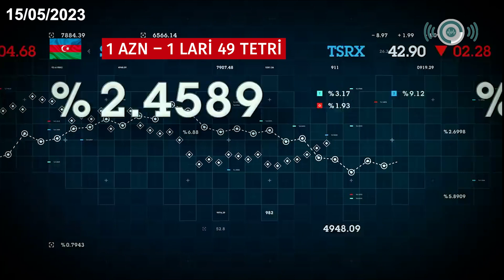Bu günə olan valyuta məzənnəsi 15/05/2023